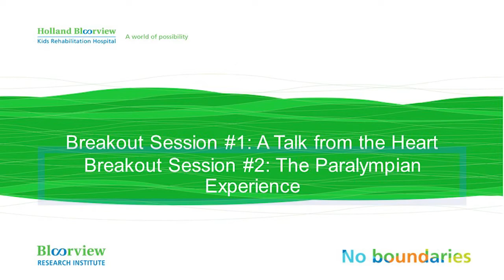A Paralympian Experience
Moderated by Dr. Virginia Wright, SPARK Lab, Bloorview Research Institute, and Roxy O’Rourke, University of Toronto

Have you every wondered what it takes to train for and compete in the Paralympics?  Join us for an engaging panel discussion with Paralympians Mike Whitehead and Danielle Duplessis who share their athletic journey and answer questions on competing at an elite level.  The panel also delves into the role research and innovation plays in parasport and how emerging athletes can become a part of the parasport world.